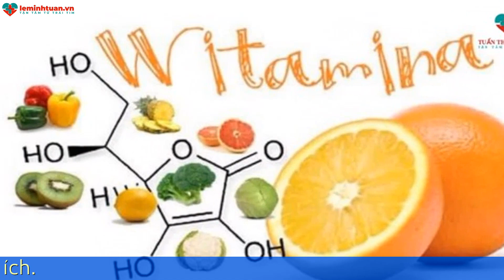THỰC PHẨM GIÀU VITAMIN C VÀ E GIÚP TĂNG CƯỜNG MIỄN DỊCH Ở TRẺ THỜI ĐIỂM GIAO MÙA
Thời điểm giao mùa chính là lúc bé hay bị mắc bệnh nhất. Vậy mẹ đã biết những thực phẩm giàu vitamin C và E bổ sung cho bé thời điểm giao mùa cũng như bổ sung vào khẩu phần ăn hàng ngày của bé để bé có một sức đề kháng tốt. Qua video này Amano sẽ cùng các mẹ tìm hiểu những thực phẩm giàu vitamin C và E bổ sung để tăng cường sức đề kháng cho bé mẹ nhé.